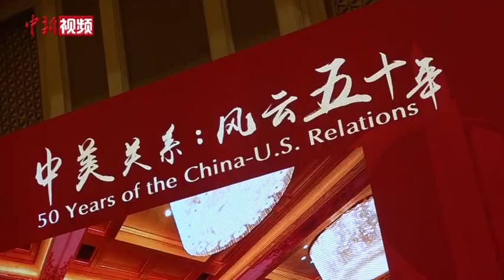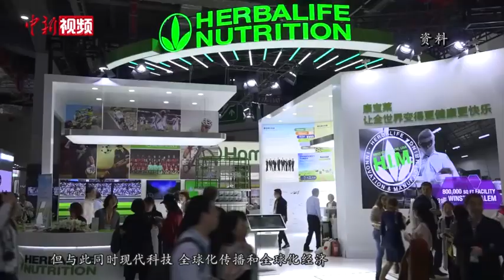中国发展高层论坛2021年会：中外嘉宾热议中美关系走向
3月20日至22日，中国发展高层论坛2021年会在北京举行。20日上午，与会嘉宾们就中美关系的过去及未来进行回顾与讨论。
        50年前，中美关系还未破冰。时任美国总统国家安全事务助理的基辛格在访问巴基斯坦时以“突然肚子疼”为由，悄悄抽身登上了前往北京的飞机。影响两国乃至世界的中美秘密会晤，由此拉开大幕。 50年后，中美关系再次走到重要关头。与会的智囊们认为，历史对现在最大的启示，就是两国没有理由对抗，管控分歧、务实合作是唯一选择。
       至于如何开展合作，与会人士认为有两个关键词：第一，务实；第二，建设性。